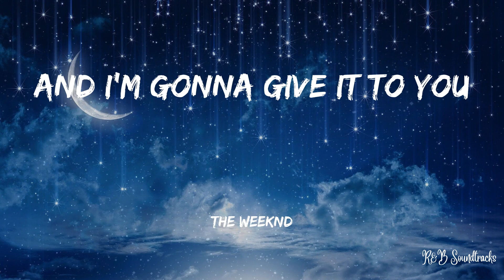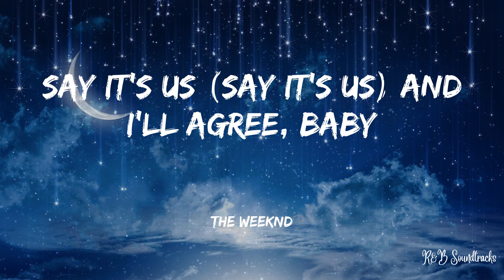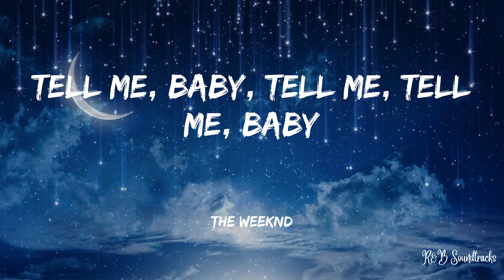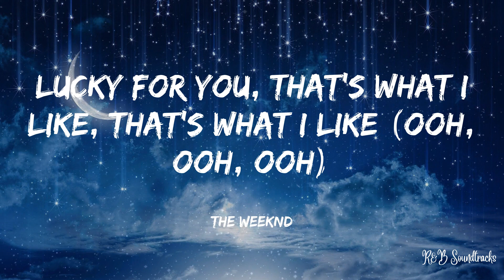Bruno Mars - That's What I Like (OFFICIAL Lyrics)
Lyrics:
Baby girl, what's happenin'? (What's happenin'?)
You and your ass invited
So go on and get to clappin' (clap)
Turn around and drop it for a player (drop it)
Drop-drop it for me (drop it)
Lobster tail for dinner (uh)
(Just to put a smile on it)
You can be my freaka (brr)
Shopping sprees in Paris (ooh)
Everything twenty-four karats (uh)
Talk to me, tell me, what's on your mind? (What's on your mind?)
Lucky for you, that's what I like, that's what I like (that's what I like, baby)